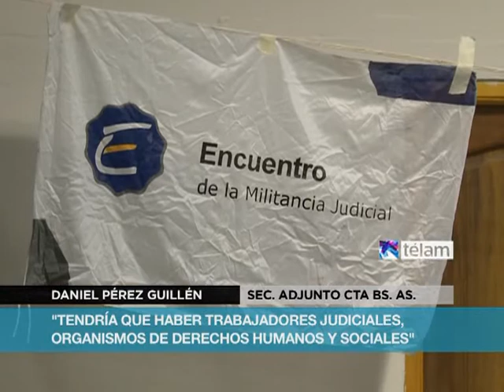Representantes de la justicia y trabajadores analizan la reforma al Consejo de la Magistratura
El Encuentro de la Militancia Judicial San Martín, CTA provincia de Buenos Aires y Justicia Legítima realizaron una charla debate sobre "Democratización de la Justicia".

Los panelistas fueron Abel Córdoba, fiscal a cargo de la Unidad Fiscal contra la Violencia Institucional de la Procuración General de la Nación; Andrés Harfuch, defensor general de San Martín; y Fernando Domínguez, fiscal a cargo de la UFI 4 de San Martín.

El doctor Abel Córdoba, se refirió a la reforma del Consejo de la Magistratura y dijo que "lejos ser cuestionable, asegurará una institución republicana".

El defensor general de San Martín, Andres Harfuch, celebró "que se haya puesto sobre el tapete la actuación del poder judicial en una democracia de manera transparente y publica".

También participaron Hugo Yasky, secretario general de la Central de Trabajadores de la Argentina (CTA); y Daniel Pérez Guillén, secretario adjunto de la CTA provincia de Buenos Aires.

Por su parte el Secretario General de la CTA, quien participo del panel, en dialogo con Télam, aseguró que "la justicia tiene que dejar de actuar como una corporación al servicio de los poderosos".

Peréz Guillén, tambien representante de la central de los trabajadores, indicó que "tendría que haber trabajadores judiciales, organismos de derechos humanos y movimientos sociales" dentro del Consejo de la Magistratura.